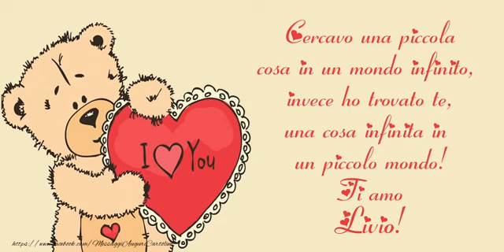Ti amo Livio!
Vi invitiamo a scoprire le nostre cartoline musicali d'amore con nome Livio. Ti amo Livio! Canzone: Ti amo - Piano